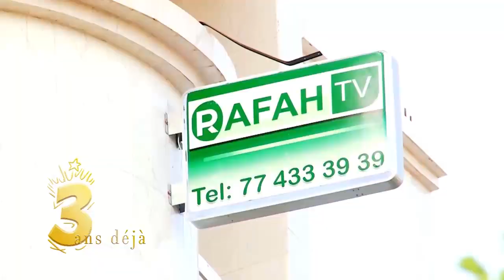(05 Safar) Journée de Sargal: Rafah TV vous rend hommage !